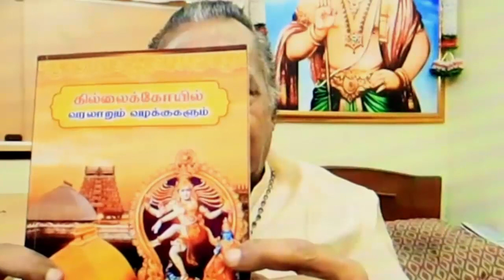chidambaram natarajar temple issue |தீட்சிதர் VS தமிழ் ஆகம அறிஞர் சத்தியவேல் முருகனார் பேட்டி சண்டை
சிதம்பர ரகசியங்களை உடைத்து பேசும்  தமிழ் ஆகம அறிஞர் சத்தியவேல் முருகனார் பேட்டி chidambaram temple mystery

MUSIC CREDITS
YOUTUBE LIBRARY
Anno Domini Beats
Culture
Hip-Hop & Rap